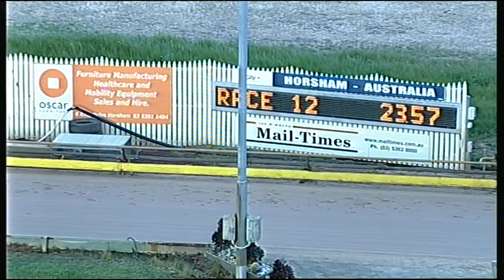HOR TUE 14 OCT 14 R12